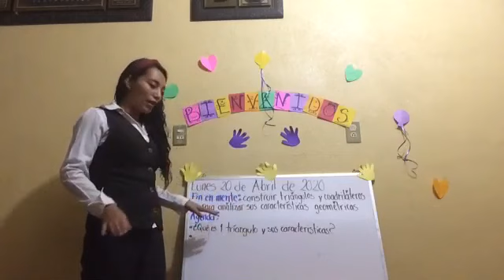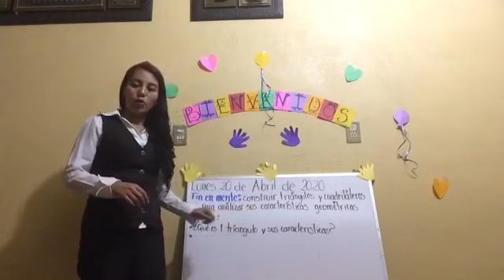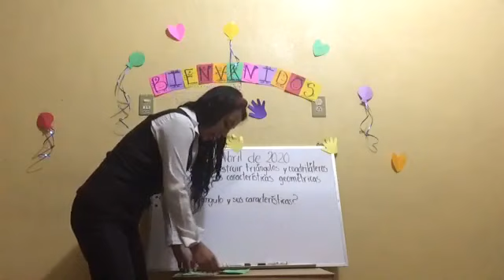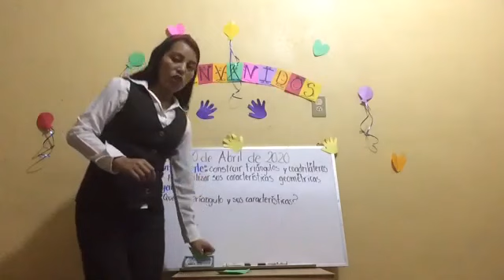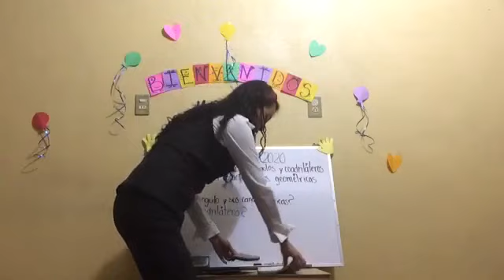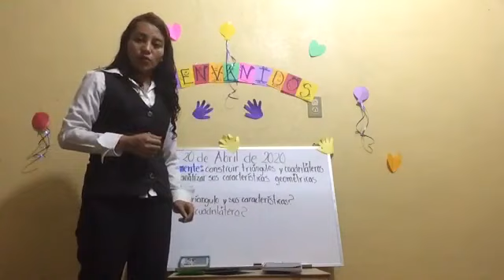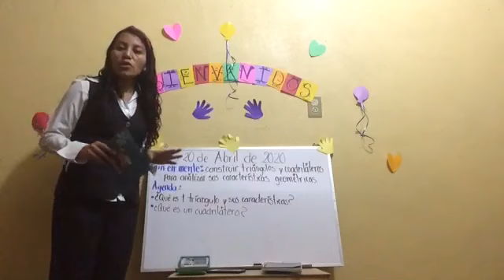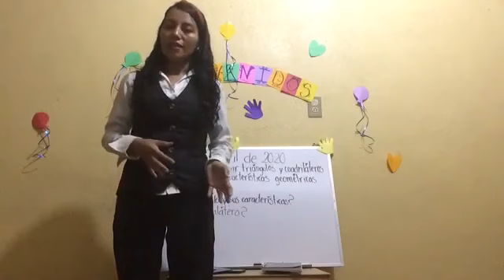Miss Mayte Clase Zoom 20 de abril de 2020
Clase Zoom 20 de abril de 2020